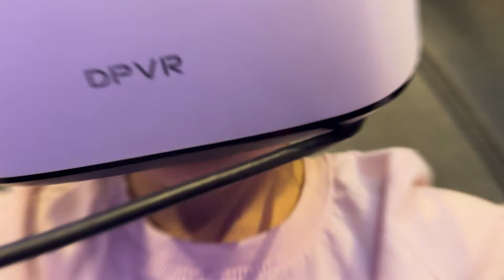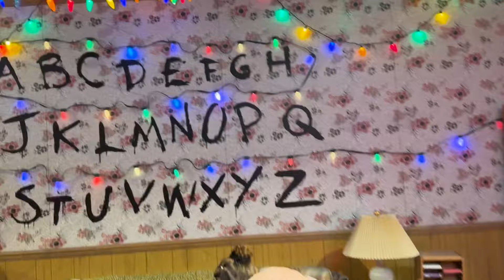My DAUGHTERS 1st GYMNASTICS MEET with her COUSIN! *Las Vegas*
My daughter, Maely, and her cousin get to perform together for the first time in Las Vegas at one of the most prestigious and largest gymnastics competitions in the United States with girls from all over the world. Will they be able to rank amongst the greatest and win any medals? Or will they go home empty handed and ready to work harder to improve their performance for the next meet?

Thank you @jdpdes1ns for the beautiful gymnastics photos!

Watch these other awesome videos:

Not Enough Nelsons @nenfam

Ninja Fam! @TheNinjaFam

We LOVE Anazala Family! @AnazalaFamilyToo  @AnazalaFamily

Watch @royaltyfam